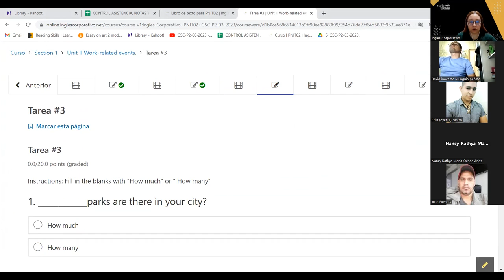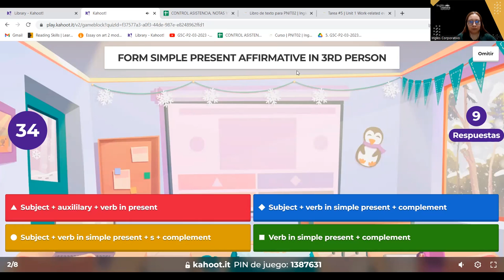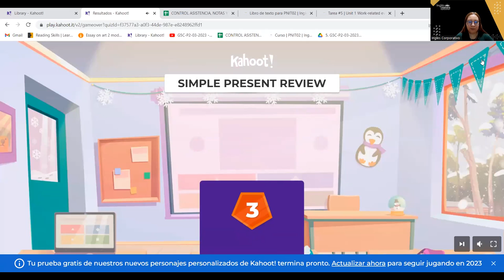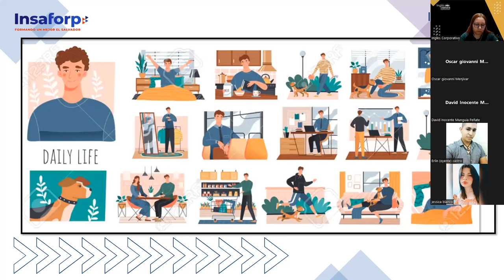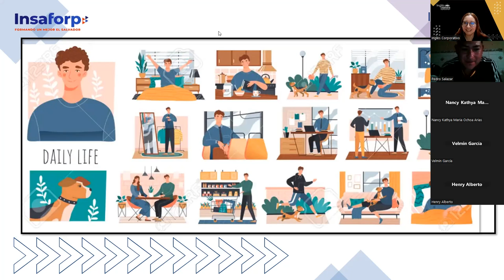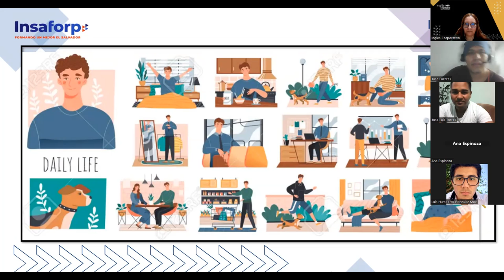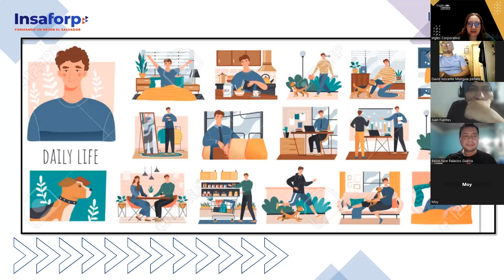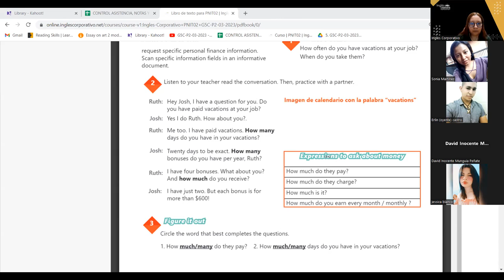SESION 05 - 10-03-23 - 29750-8048-0033/2023 - AREVALO - SIMPLE PRESENT REVIEW & PRACTICE